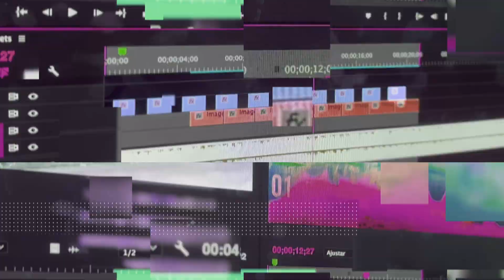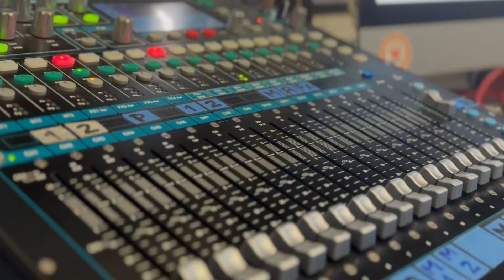Eduardo Guggiana asume la dirección de Antofagasta Televisión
Una nueva dirección llego para asumir el liderazgo de Antofagasta Televisión. Con más de 30 años trabajando en medios de comunicación y con un magister en Administración de Empresas, viene a asumir el desafío de estar más cerca de las personas a través de la multiplataforma que posee el canal… Eduardo Guggiana se incorpora a las filas del canal de Antofagasta.